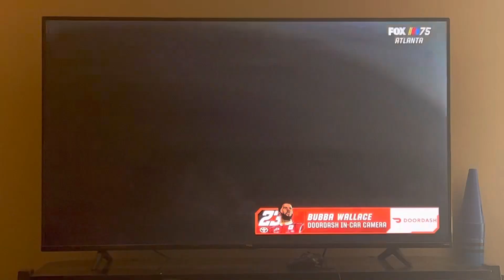NASCAR 2023 season Atlanta 1 Bubba Wallace crash